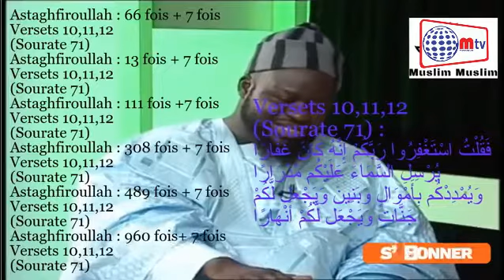Astaghfirullah Secret bouye Fathie Bepou ADIO Serigne Moustapha Samb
mt tv Votre Satisfaction Notre Fierté.
Elle est créée dans le but de diffuser l’enseignement de nos sages, d’apporter des réponses aux questions relatives aux éclaircissements sur certaines pratiques religieuses ; d’apporter des solutions aux sujets qui reflètent les problèmes idéologiques, socio-économiques, culturels, juridiques et politiques à travers des émissions télévisées et des séries d’une importance vitale.